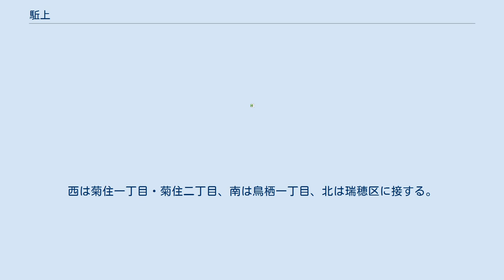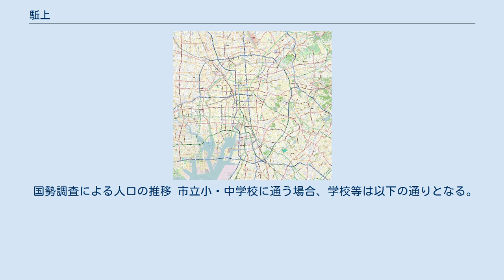駈上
名古屋市南区の町・字
日本 」 愛知県 」 名古屋市 」 南区 」 駈上 駈上（かけあげ）は、愛知県名古屋市南区の地名。
現行行政地名は駈上一丁目と駈上二丁目。
住居表示実施。
 名古屋市南区北東部に位置する。
西は菊住一丁目・菊住二丁目、南は鳥栖一丁目、北は瑞穂区に接する。
 当地は地理的には呼続台地と称される台地上であり、耕作不適地であったために江戸時代まで人が住んでいなかったという。
明治・大正に至って、酒造業である「菊の世」や明治煉瓦の工場などが立地するようになり、また、内田牧場が広がるようになった。
また、近藤紡績の所有地があったが、これは1943年（昭和18年）に住友電気工業が買収し、運動場や社宅を造成した。
1950年（昭和25年）に開催された愛知国体の影響や名古屋市電笠寺線の笠寺への延長などにより、当地は宅地へと変貌していったという。
1968年（昭和43年）には、名古屋市営駈上住宅が設置されている。
 呼続町の字欠上（かけうえ）に由来する。
 2019年（平成31年）4月1日現在の世帯数と人口は以下の通りである。
 国勢調査による人口の推移 市立小・中学校に通う場合、学校等は以下の通りとなる。